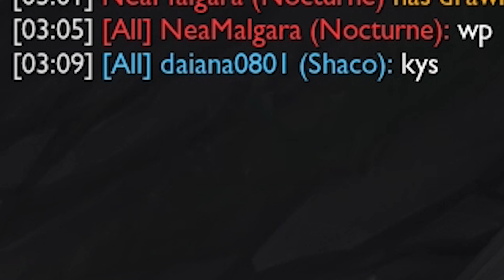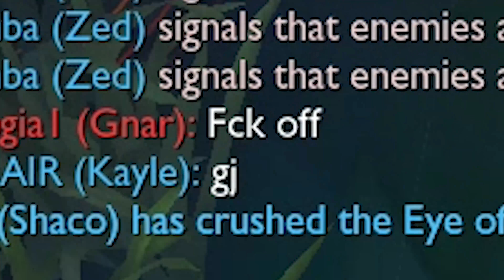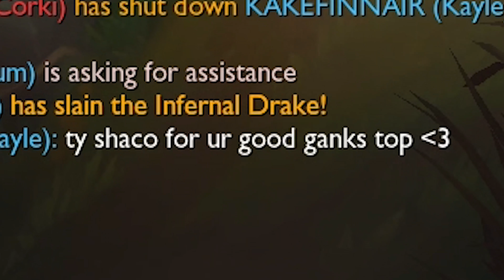DISCORD MOD SHACO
Memes, memes, memes!
I finally finished the video after working for almost 1 week on it.
Anyways, the Stridebreaker Shaco build is back in a new format if I may say so, after the Shaco nerf and Stridebreaker changes the build seems really
decent, especially since it provides so much utility.

Alternative title: "YES IM A DISCORD MOD, HOW CAN YOU TELL?"

2 more things: 1. I got a new set-up, so if you noticed a difference in the audio quality, that's why! ^^
               2. I will be gone for 1 week, but worry not as the second I get back home, I'll start working on videos!

I was thinking on doing some more gameplays and also using different thumbnail formats, like the one used for this video.

Best of Jazz Hop | The Jazz Hop Conspiracy, Vol 1

So until I'm back, stay safe!